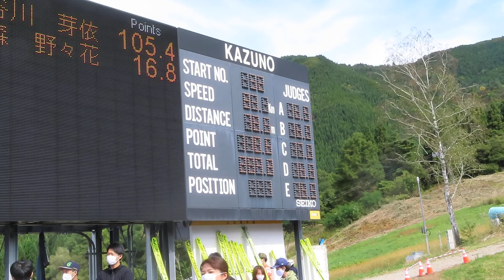櫻井梨子 選手 2021鹿角サマースペシャル ２本目 78.5メーター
１本目７位の梨子選手。最終は、女子の部４位。
2021/10/09(土) 花輪シャンツェ